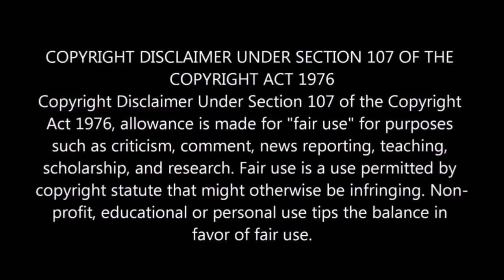Why Manchester United Want To Sign Issa Diop- Incredible Defending, Passing and Goals! - HD